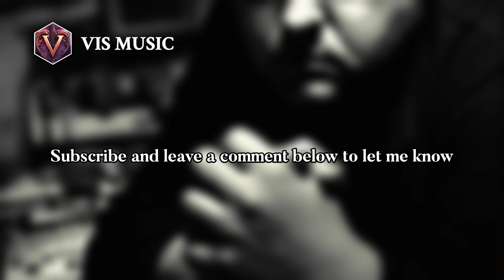Philippe Manoury: Harmonizing Musical Boundaries | Composer & Arranger Biography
Manoury was born in Tulle and began composition studies at the Ecole Normale de Musique de Paris with Gérard Condé and Max Deutsch. He continued his studies from 1974 to 1978 at the Conservatoire de Paris with Michel Philippot, Ivo Malec, and Claude Ballif. In 1975, he undertook studies in computer assisted composition with Pierre Barbaud , and joined IRCAM as a composer and electronic music researcher in 1980. From 2004 until 2012, Manoury served on the composition faculty at the University of California, San Diego, where he taught composition, electronic music, and analysis in the graduate program. After retiring from teaching at UCSD, he currently lives in Strasbourg, France.

b7f5